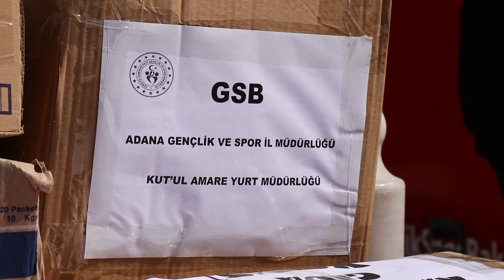Afet Bölgelerine Ramazan Koli Desteği I Adana Gençlik ve Spor İl Müdürlüğü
Adana Gençlik ve Spor İl Müdürlüğü olarak Afet bölgelerine gönderilmek üzere "Paylaşma Ayı Ramazan" sloganı ile başlattığımız gıda kolisi yardımlarımız tüm hızıyla devam ediyor. Emeği geçen tüm personelimize teşekkür ederiz.